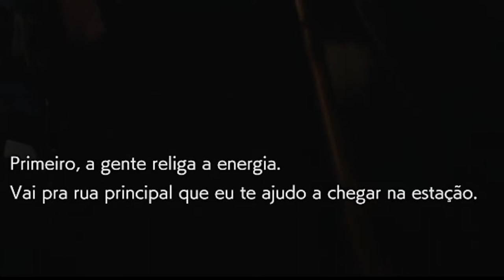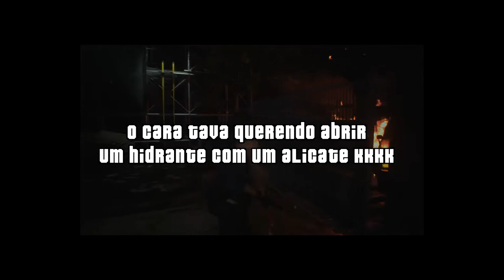Tomando susto e gostando muito no NOVO RESIDENT EVIL 3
Gameplay da Demo do novo Resident Evil 3 que lança oficialmente dia 03/04/2020.
Veja as incríveis imagens de mim se cagando

Quem acompanhar tudo ao vivo? - twitch . tv / ruivao ou me segue no twitter @oruivor